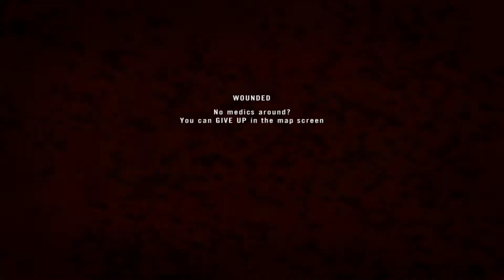Battle 6, PR Tournament C13 - Project Reality 1.4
No mic for this one.

Game: Battlefield 2
Mod: Project Reality v1.4.20 Standalone
Server: PR Battle server
Map: Yamalia
Gamemode: AAS
Recorded on January 27 with Dxtory